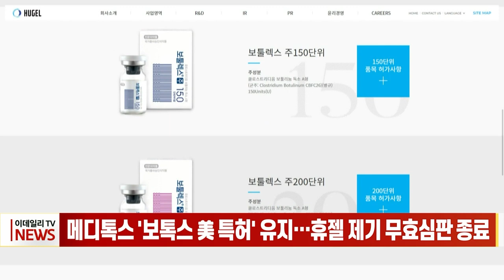메디톡스 '보톡스 美 특허' 유지… 휴젤 제기 무효심판 종료 (20230829)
메디톡스 '보톡스 美 특허' 유지… 휴젤 제기 무효심판 종료